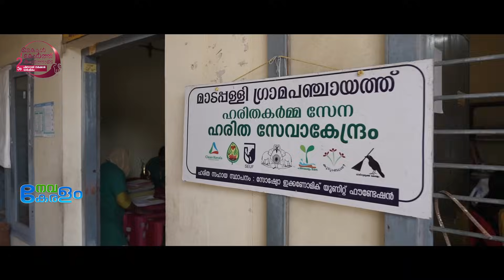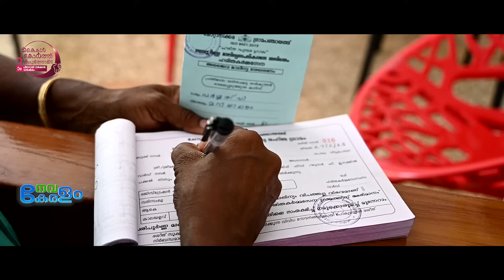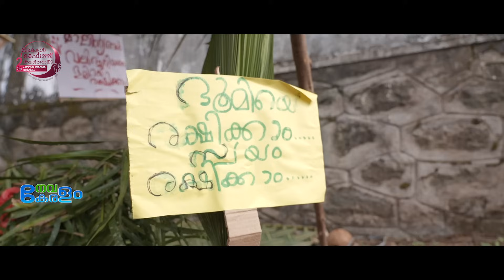മാലിന്യമുക്ത കേരളത്തിനായി ഹരിത കർമ സേന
NavaKeralam Episode 71 Story 1